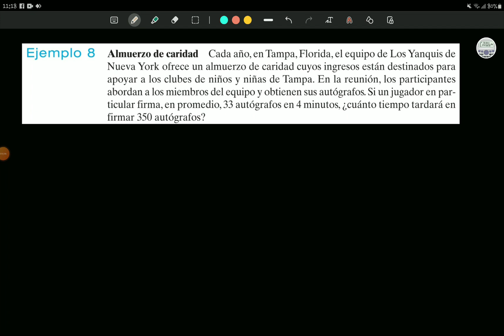4. ¿Qué es una proporción (parte 2)?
Aprende fácilmente que es una proporción matemática, cómo se usa y cómo se calcula.
Aquí, en @Matelandia =]